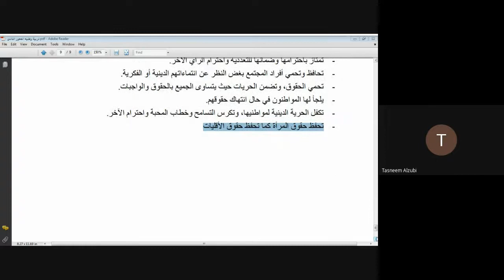تربية وطنية المحور الثاني العوامل التي ساهمت في ترسيخ حقوق الإنسان وحرياته في الأردن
تربية وطنية
 المحور الثاني
  العوامل التي ساهمت في ترسيخ حقوق الإنسان وحرياته في الأردن